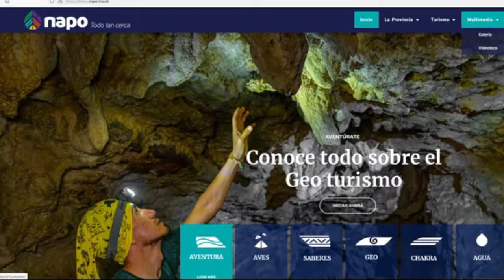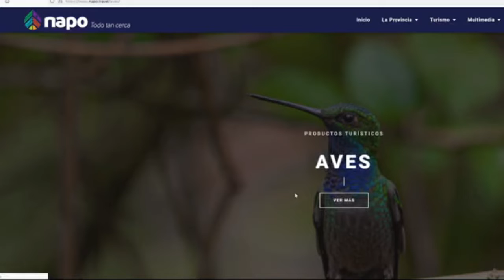PLAN TURÍSTICO NAPO LANZAMIENTO CAMPANA TURÍSTICA - ALLY TV NAPO